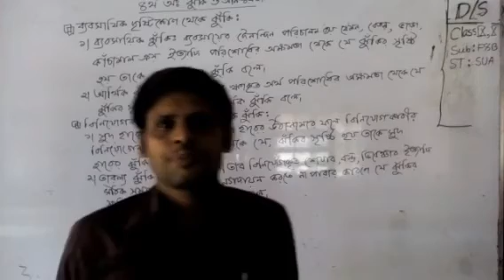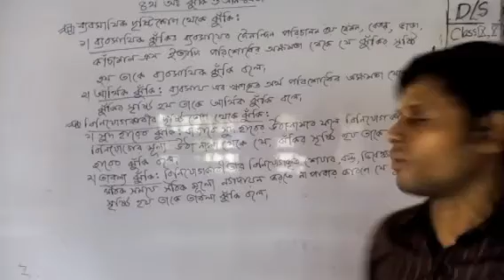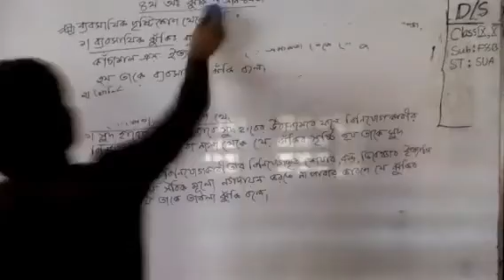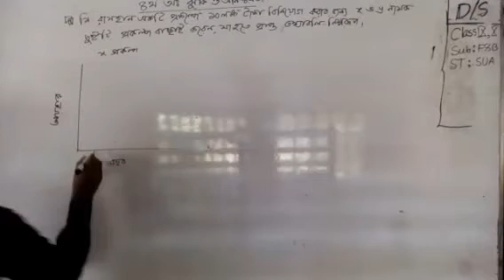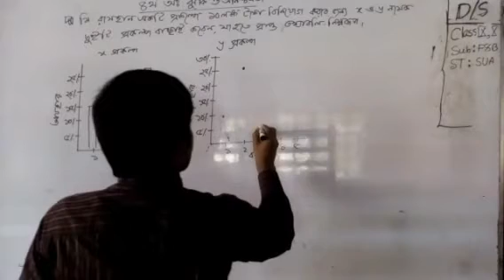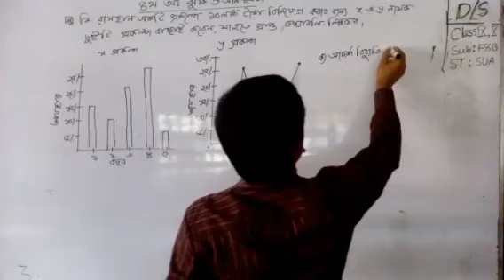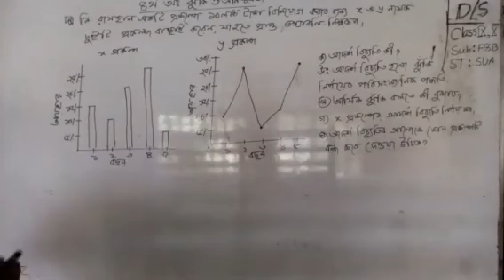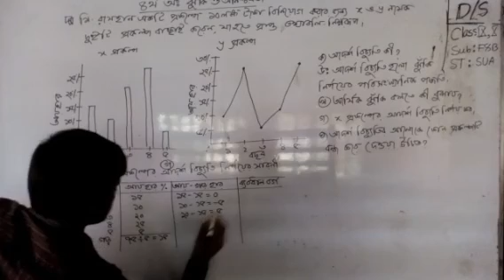SSC Finance and Banking chapter 4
এই ভিডিওটি থেকে ঝুঁকির সংজ্ঞা , ঝুঁকির বৈশিষ্ট্য , ঝুঁকি ও অনিশ্চয়তার মধ্যে পার্থক্য , ঝুঁকির প্রকারভেদ , ঝুঁকি নির্ণয়ের গুরুত্ব , ঝুঁকি নির্ণয়ের কৌশল ইত্যাদি সম্পর্কে জানতে পারবে এবং আদর্শ বিচ্যুতি নির্ণয়ের নিয়ম জানতে পারবে ।আর এ সংক্রান্ত শৃজনশীল প্রশ্ন উত্তর এর ধারণা পাবে ।